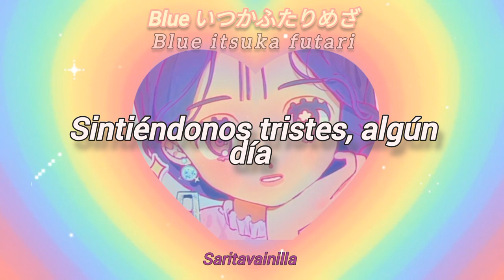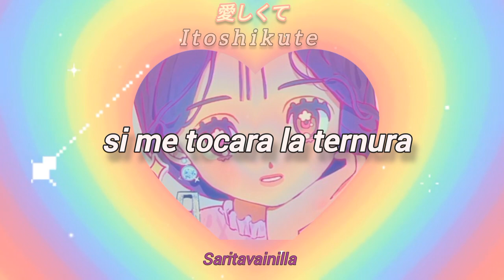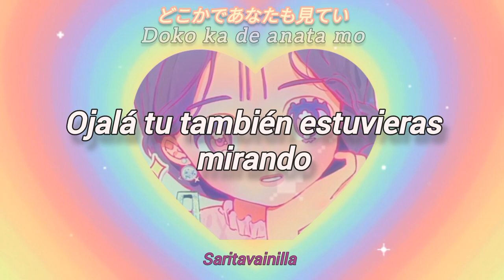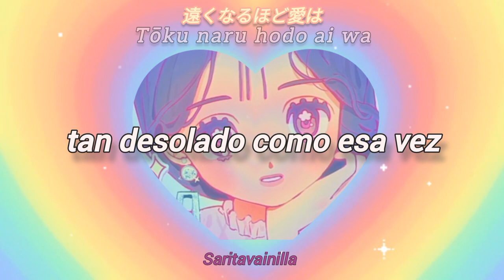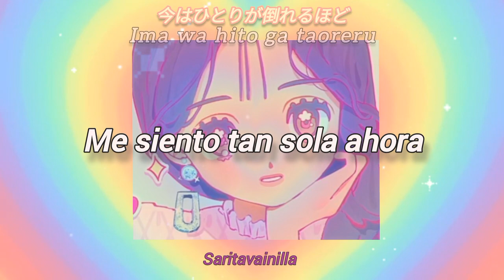Splendid love - LIP'S 💗🌈 (Traducción al español)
𝙎𝙡𝙥𝙚𝙣𝙙𝙞𝙙 𝙡𝙤𝙫𝙚 𝙛𝙪𝙚 𝙚𝙡 𝙨𝙚𝙜𝙪𝙣𝙙𝙤 𝙨𝙚𝙣𝙘𝙞𝙡𝙡𝙤 𝙙𝙚 𝙇𝙄𝙋'𝙎💗

𝙋𝙪𝙗𝙡𝙞𝙘𝙖𝙘𝙞ó𝙣: 1 de julio de 1990
𝙇𝙚𝙩𝙧𝙖: Yoshimoto Yumi
𝘼𝙧𝙧𝙚𝙜𝙡𝙤, 𝙜𝙪𝙞𝙩𝙖𝙧𝙧𝙖 𝙮 𝙩𝙚𝙘𝙡𝙖𝙙𝙤: Shimizu Nobuyuki
𝘾𝙤𝙧𝙤: Abe Yasuhiro , Wada Kayoko y Maki Michiru
𝙏𝙧𝙤𝙢𝙥𝙚𝙩𝙖 𝙮 𝙩𝙧𝙤𝙢𝙗ó𝙣: Kazuhara Shin
 𝙎𝙖𝙭𝙤𝙛ó𝙣: Kaneshiro Hirofumi y Fujimoto Sanshiro (parte solista)

Hice este video, pero la canción no es mía. Sin intenciones de infringir los derechos de autor, es sólo para fines de entretenimiento.

nada como un buen inicio con Lip's 😎 así que, ¿por qué no?
las traducciones no son literales, simplemente me divierto intentando jugar con las palabras, claro sin alejarme tanto de la realidad.

Espero que lo disfruten este video tanto como yo, hasta la próxima!!! 🌟
-saritavainilla 🩷 ^^